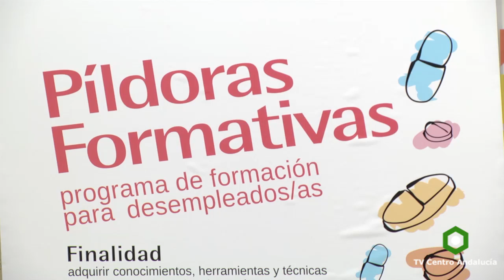PROVINCIA - Píldoras Formativas para desempleados, 03/01/2017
PROVINCIA - Diputación pondrá en marcha desde febrero el programa Píldoras Formativas dirigido a desempleados